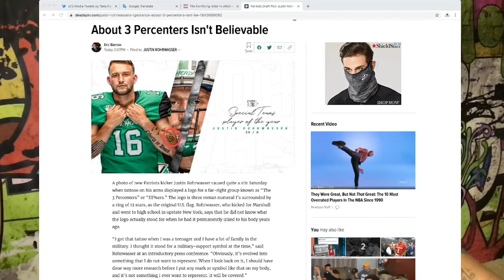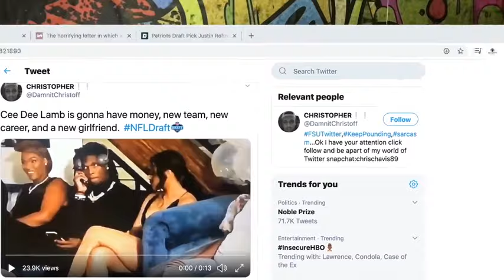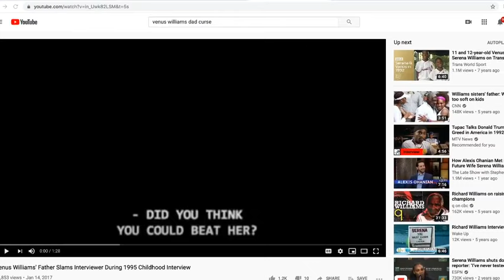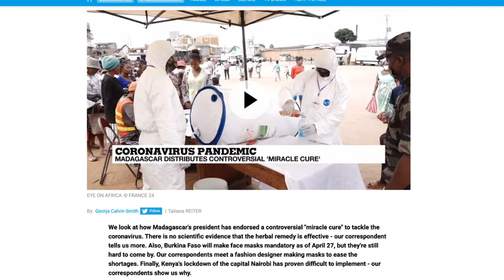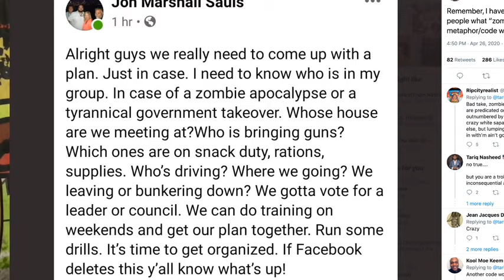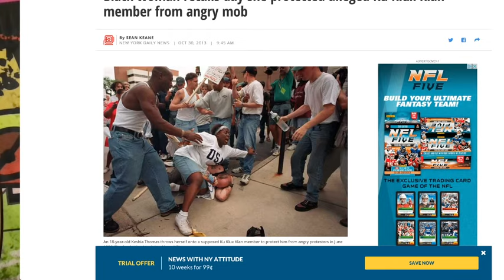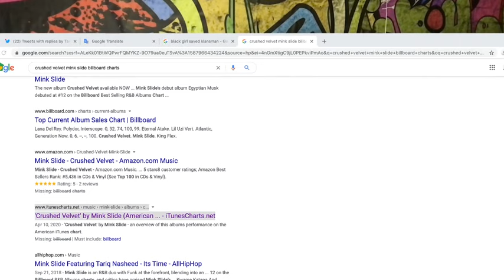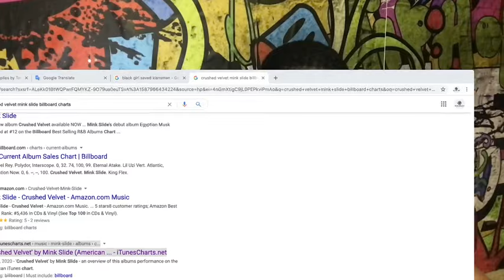Tariq Nasheed: Negroes For Lease